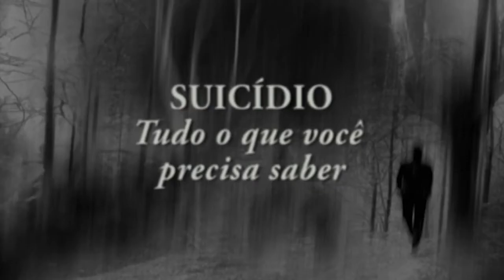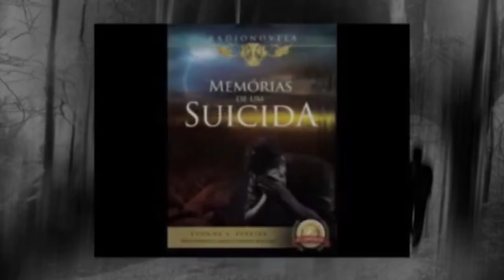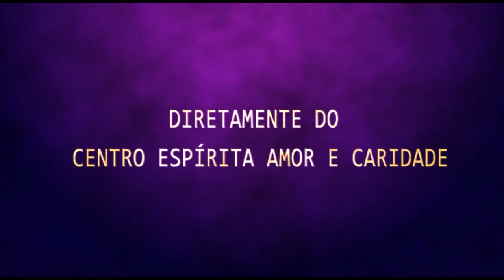Palestra Especial Richard Simonetti - Suicídio